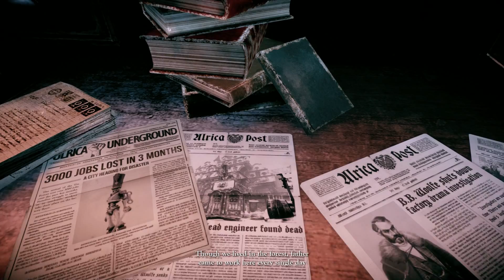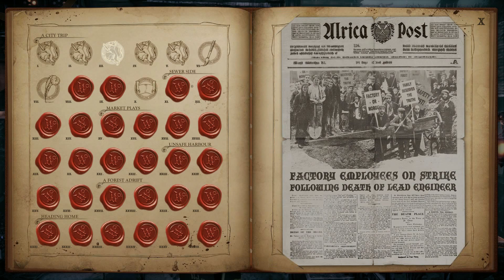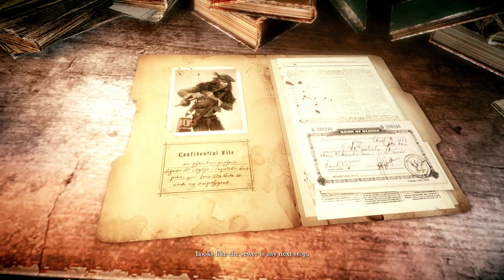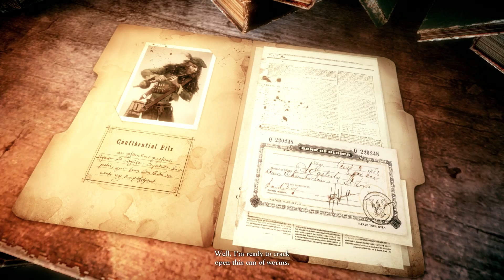Woolfe Red Hood Diaries No Commentary Part 1 Full Playthrough HD 1080p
Red Riding Hood Rebel Goth Edition. Part 1.

Xbox One
PlayStation 4
PC
Gameplay
Walkthough
Playthrough
Lets Play
No commentary